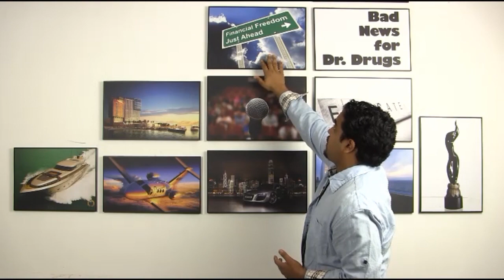Anik Singal on Law of Attraction & Dream boards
FREE Call w/ Our Team - Let Us Help!

✅Digital Publishing.
✅Event-Based Marketing.
✅Product Launches.